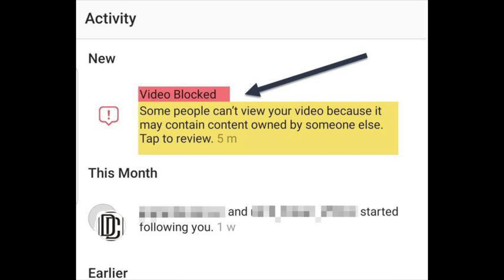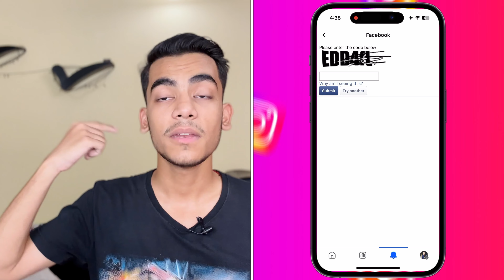How To Remove Copyright Claim On Instagram Reels | Instagram Copyright Appeal Form | Copyright Issue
In this video I’m going to tell you about that how to remove copyright claim on instagram reels, instagram copyright appeal form, instagram copyright